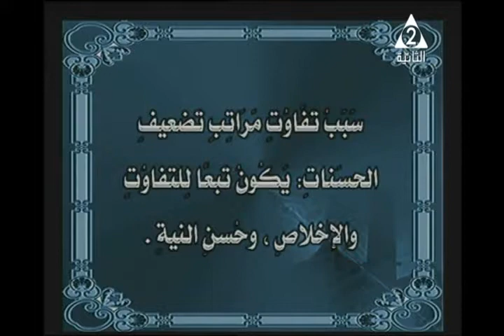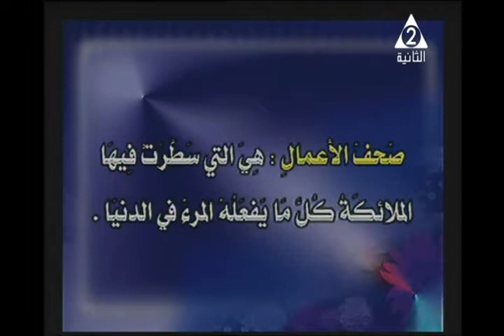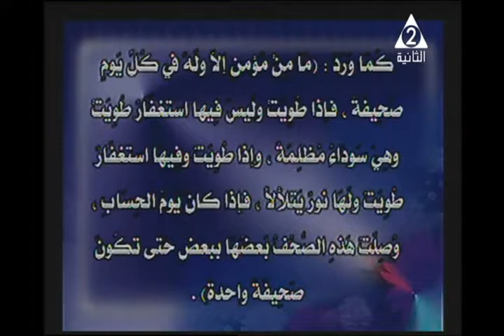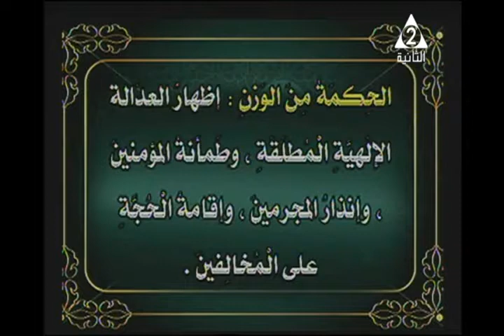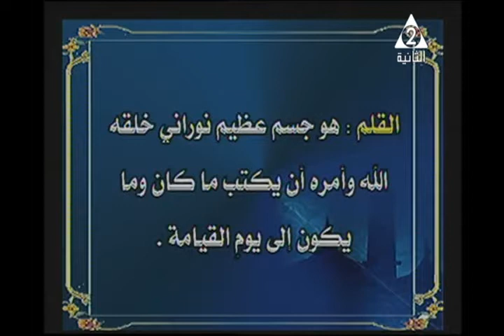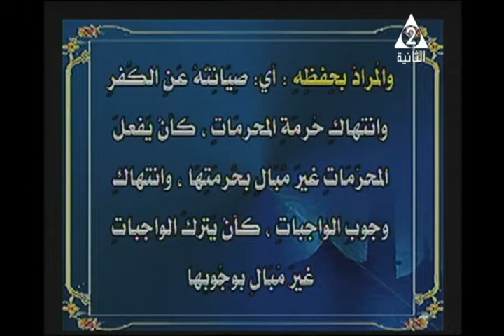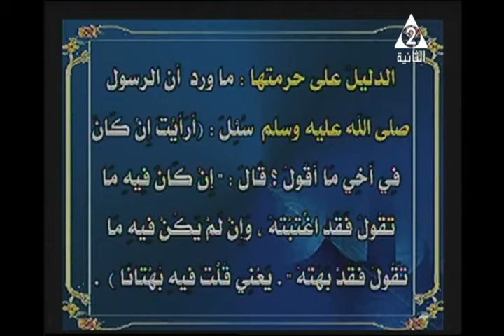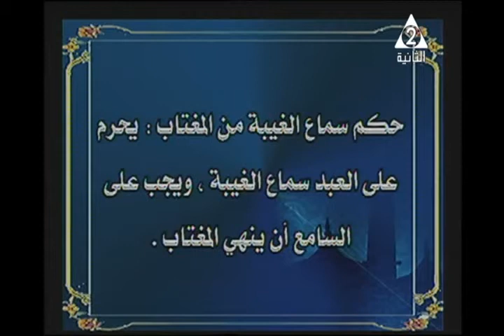11-08-2017 التوحيد للثانوية الأزهرية